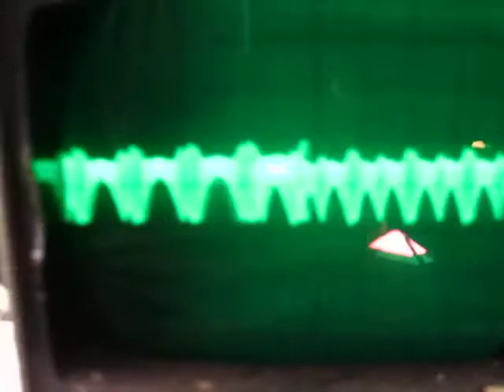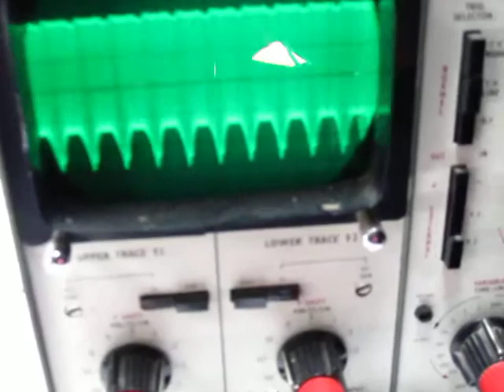filthy little crackle box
3 oscillator drone / crackle box device with light sensor.